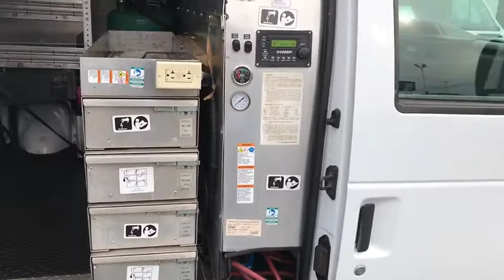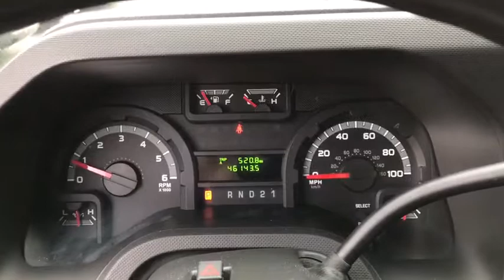2013 Ford E-150 Columbus, London, Springfield, Hilliard, Dublin, OH PCAA30394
Oxford White U 2013 Ford E-150 available in Columbus, Ohio at Mark Wahlberg Chevrolet. Servicing the London, Springfield, Hilliard, Dublin, OH area.

ABS brakes, Electronic Stability Control, Low tire pressure warning, Power Door Locks, Power Group, Power Windows, Racks & Bins Upgrade Package #1 - Ladder Rack, Remote Keyless Entry w/Panic Alarm, Steel Racks & Bins Package, Traction control.brbrOdometer is 84766 miles below market average!brbrFord E-150 2013 White 3D Cargo Van 4.6L V8 EFI Flex FuelbrbrReviews:brbr  * Capacious interior; workhorse engines; extensive customization options. Source: EdmundsbrbrbrPURE PRICED FOR A QUICK SALE! All vehicles come with a complete safety inspection, full detail, 1 FREE OIL CHANGE, free 100 point inspection, FREE TANK OF GAS with delivery of this vehicle. Price does not include tax, title, and license or dealer fee. Vehicle located at Mark Wahlberg Chevrolet. INTERESTED, BUT NOT READY YET? That is okay... we never want to rush you at Mark Wahlberg Chevrolet. SAVE THIS VEHICLE to your MyAutoTrader. You will be updated of any future price savings and specials. It is real simple... Click SAVE THIS CAR above the main vehicle photo on the right or look for the star. SIGNING UP IS FREE: At the top right corner of this page, LOOK for the MyAutoTrader logo. Click SIGN UP and you are in...YOU CAN THANK US LATER, BY BUYING YOUR NEXT VEHICLE AT MARK WAHLBERG CHEVROLET!brbrAwards:br  * 2013 KBB.com Brand Image Awards
GVWR: 8,520 lb Payload Package,Power Group,Racks & Bins Upgrade Package #1 - Ladder Rack,Steel Racks & Bins Package,2 Speakers,AM/FM radio,Air Conditioning,Power steering,Power Windows,Traction control,4-Wheel Disc Brakes,ABS brakes,Dual front impact airbags,Front anti-roll bar,Front wheel independent suspension,Low tire pressure warning,Power Door Locks,Black Painted Front & Rear Contour Bumpers,Electronic Stability Control,Remote Keyless Entry w/Panic Alarm,Driver door bin,Front Vinyl Floor Covering,Passenger seat mounted armrest,Tachometer,Tilt steering wheel,Vinyl Buckets,Voltmeter,Driver's Seat Mounted Armrest,Dual Bucket Seats,Front Bucket Seats,Passenger door bin,16 Sport Wheel Covers,Variably intermittent wipers